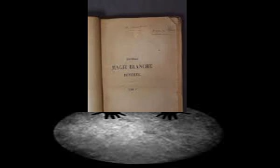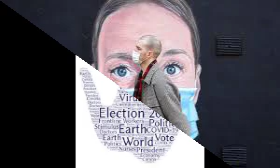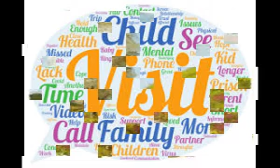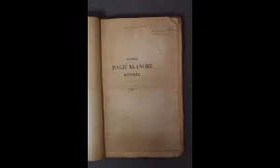218.HAKURYA Y'UBUZIMA::Rituel no kwisuzuma